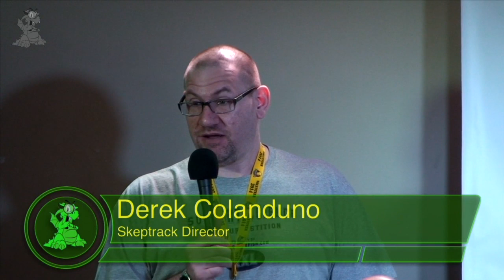Skeptrack Kick Off 2014 | Derek Colanduno, et.al.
A panel of some of our skeptic guests discussing who skeptics are and some of their passions.